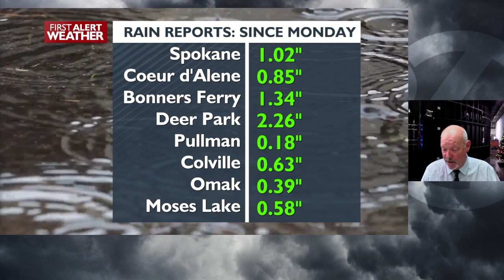Spokane and Coeur d'Alene Rain Totals and What's Next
Scattered rain showers and gusty SW winds today. Light snow showers tonight into Friday morning. Saturday night with moderate snow expected and snow showers Sunday morning. Colder and drier for next week.